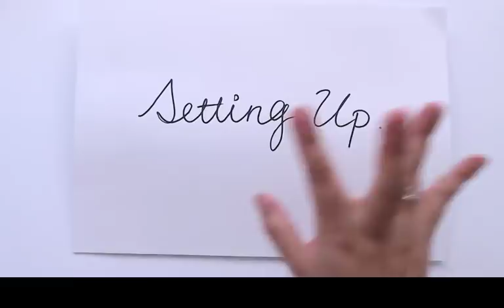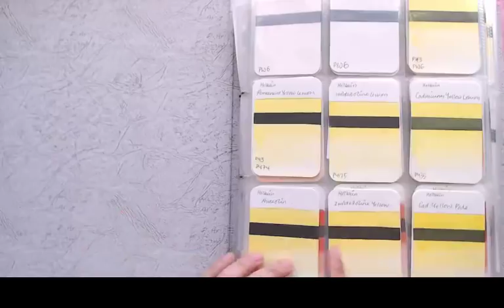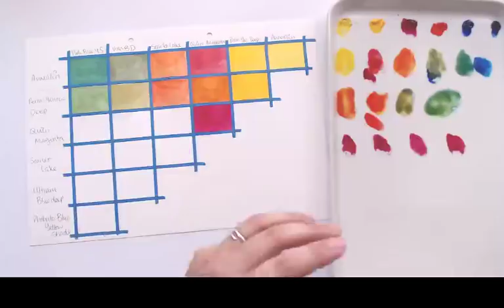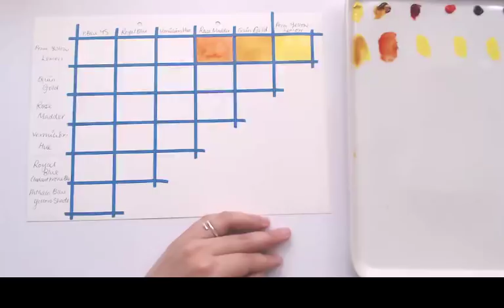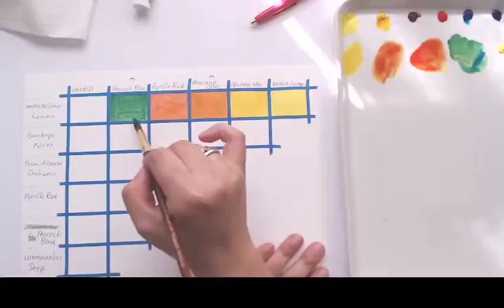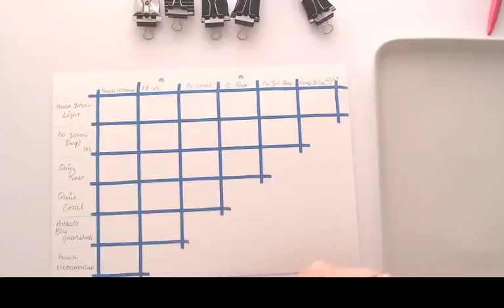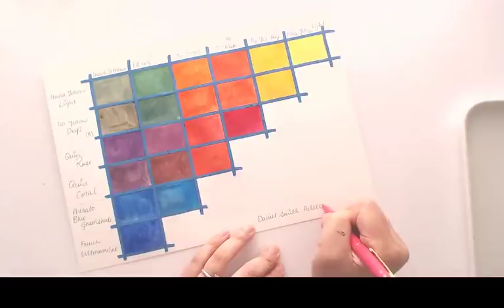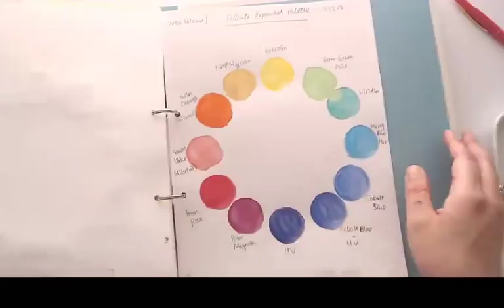Holbein Introductory Set Alternative | Watercolors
In this livestream, we're going to explore the Holbein Introductory Set ), which is a 6-tube set consisting of

As an introductory set, it's not the most ideal set. It can be prone to making dull colors, and there are a lot of color possibilities that are just plain missing from this palette. I would say it's a very hard range of colors for a watercolor beginner to manage.

So we are going to explore what is a better 6-color set that you could start your journey into watercolors and Holbein watercolor paints One that will help you create bright, intense, beautiful colors for your art.

*** Shop ***
Original abstract paintings